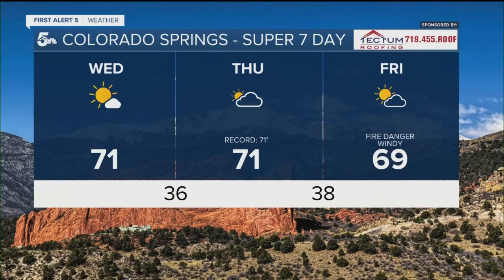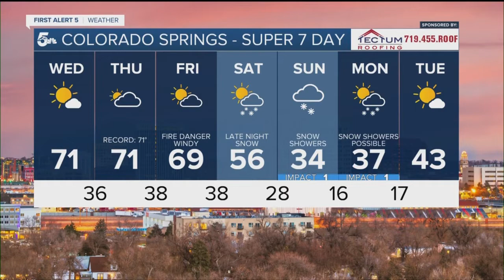Back to the 60s and 70s today!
Happy Meteorological Spring everyone!  Actual Spring doesn't start until March 20th, but it'll certainly feel like it today!